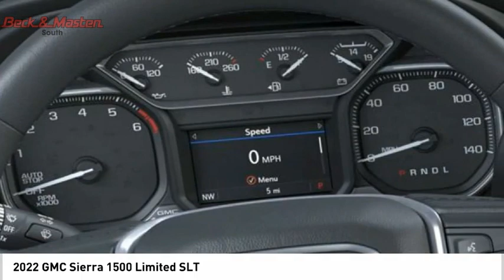2022 GMC Sierra 1500 Limited G129521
2022 GMC Sierra 1500 Limited SLT

This White Frost Tricoat 2022 GMC Sierra 1500 Limited SLT might be just the crew cab for you.  It comes with a 8 Cylinder engine.  This one's on the market for $56,095.  For a good-looking vehicle from the inside out, this crew cab features a suave white frost tricoat exterior along with a jet black interior.